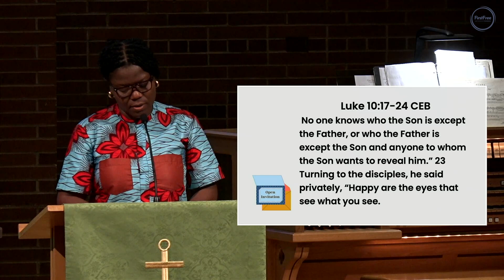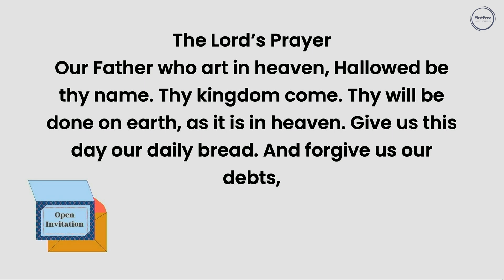September 10 - Sanctuary Worship - Open Invitation: "Celebrating God's Grace"